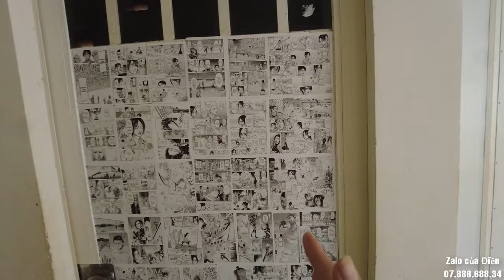Tính tiền đất trống đã rẻ rồi, mà còn kèm theo căn nhà xịn xò nữa vào là ở | LH 0788668834 (Điền)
* Tọa lạc : xã Xuyên Mộc , Huyện Xuyên Mộc , Tỉnh BRVT
👉Diện tích : 7.3x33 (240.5m2)  👉 Thổ cư : 50m
🏁Giá chỉ : 1 tỷ 550 có thương lượng
 💯 ĐIỀN VẪN CÓ VÀI LÔ CHỦ GỬI BÁN GIÁ HỢP LÍ MỜI CÔ CHÚ A/C XEM THAM KHẢO THÊM !

🌈 Đặc biệt tại Huyện Xuyên Mộc có rất nhiều khu du lịch,Dự án,Resort nổi tiếng như: Biển Hồ Tràm, suối nước nóng Bình Châu, Novaworl, Meliã, Cầu ngắm biển Hamptons Pier, Sanctuary Ho Tram, v.v..